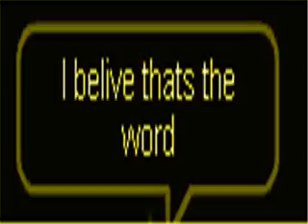Club Penguin - Cant touch me (Peter Griffin) CPMV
This is Cant touch me by Jet Hawk from family guy!